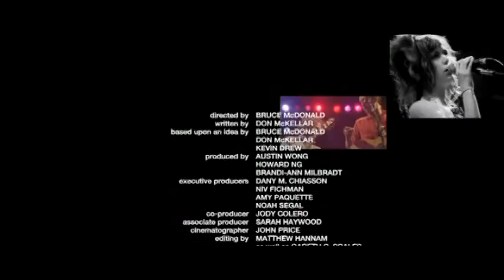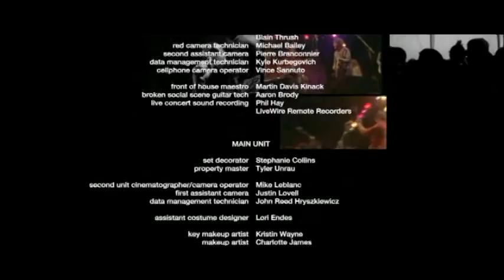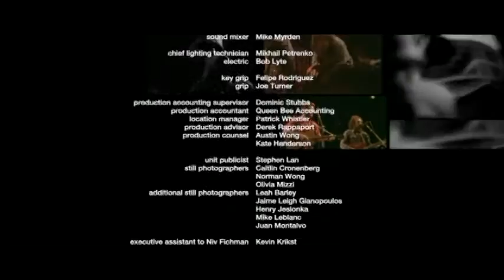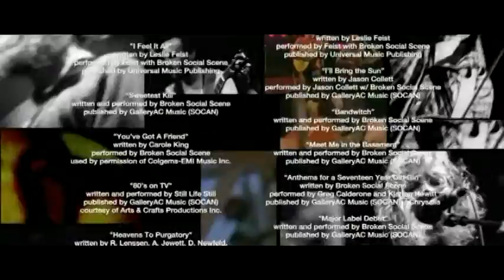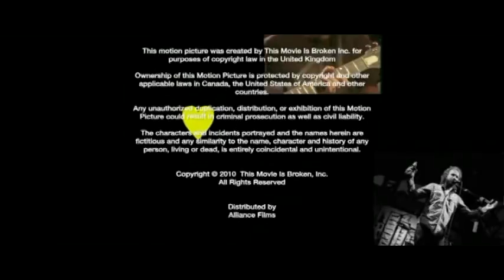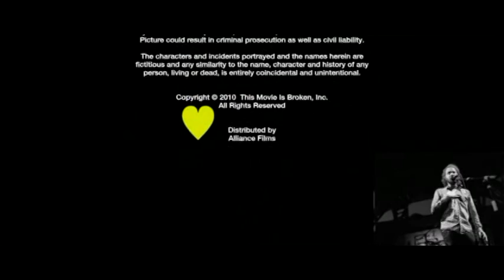Broken Social Scene - Lover's Spit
From the album, "You Forgot It In People" (2002).

Clip taken from the movie, "This Movie Is Broken" (2010).